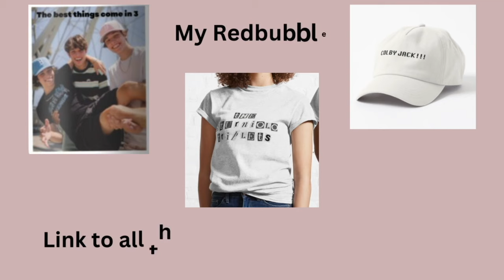TikToks of the Sturniolo triplets exhibiting absolute icon behaviour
They are so iconic and I love it